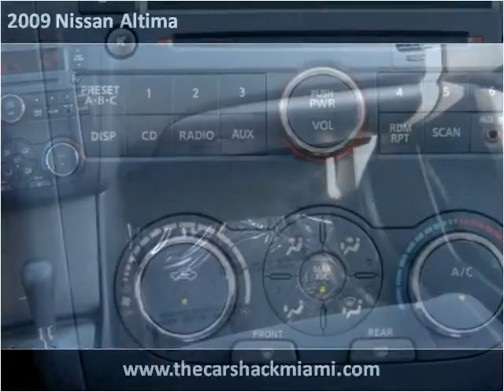2009 Nissan Altima available from The Car Shack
This 2009 Nissan Altima is available from The Car Shack .